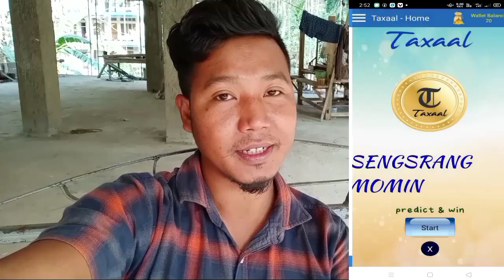Youtube Changed My Life | Sengsrang Gagra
Apk download-